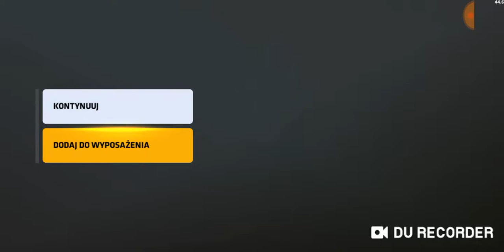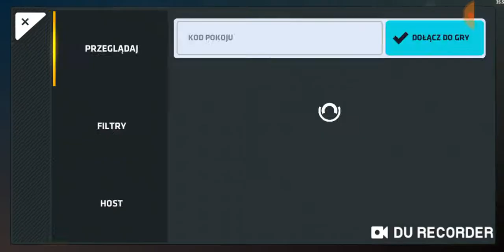Critical Ops #4 Odbieram kose